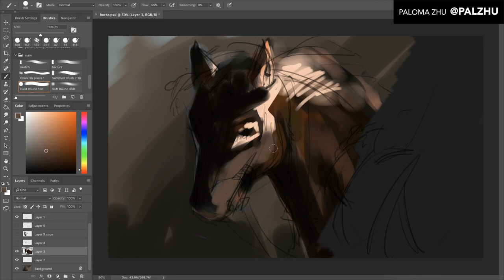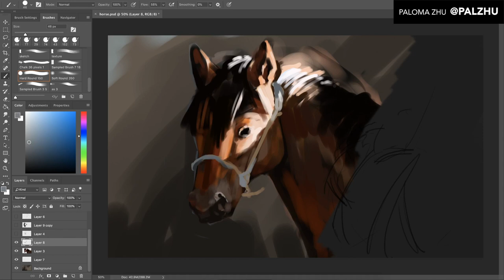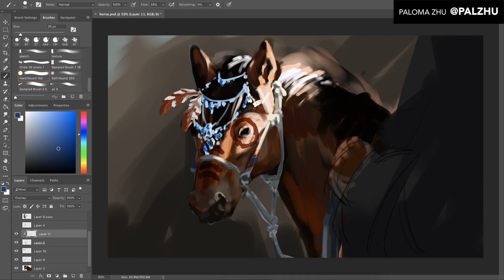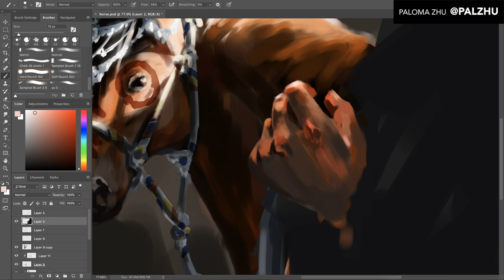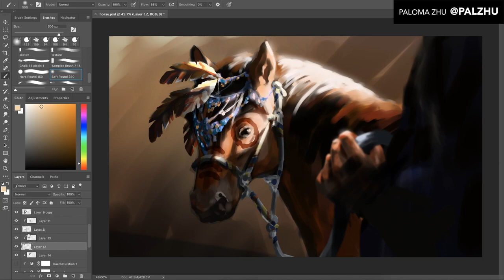Photoshop speed painting - Horse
Speed painting of a horse done in Photoshop. I tried to limit myself to the standard round brush. Total time: 3 hours